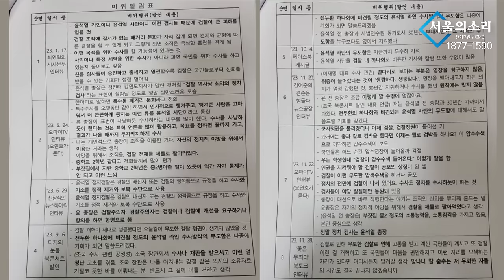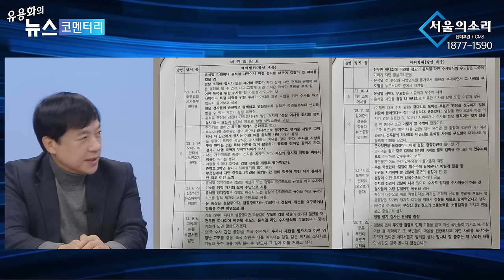역사상 최악의 정치검사 윤석열 (feat. 한동훈) - 이성윤 전)중앙지검장